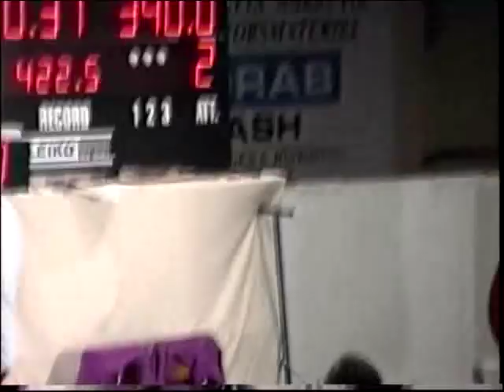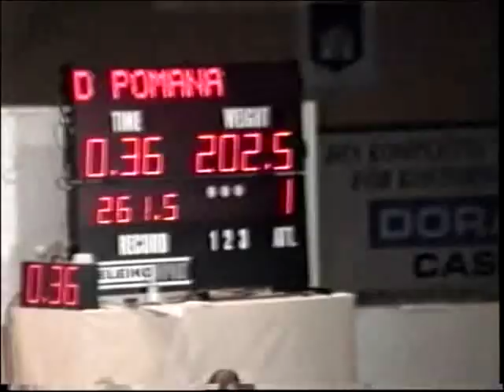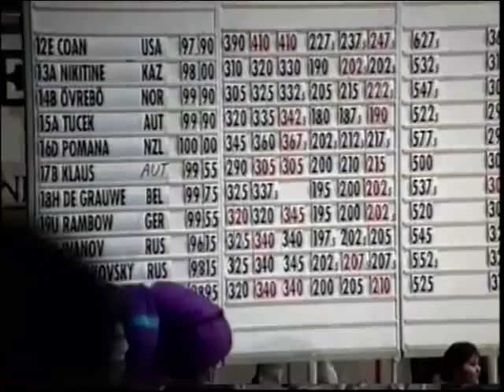Ed Coan at The world powerlifting Championship 1993. Joenkoeping part 3 Ed Coan.Derek Pomana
Ed Coan in Benchpress and Squat 100 kg class